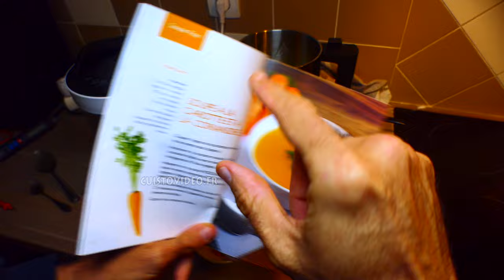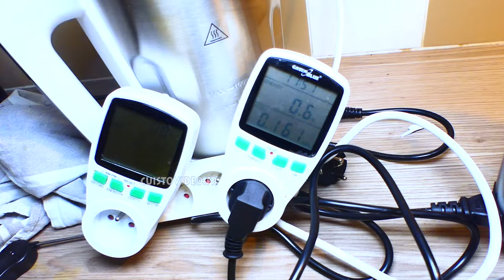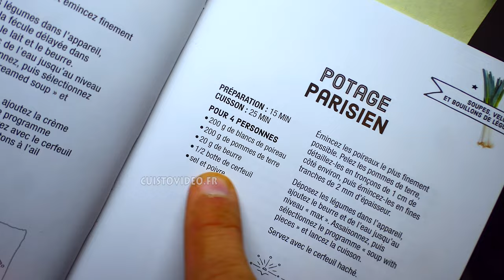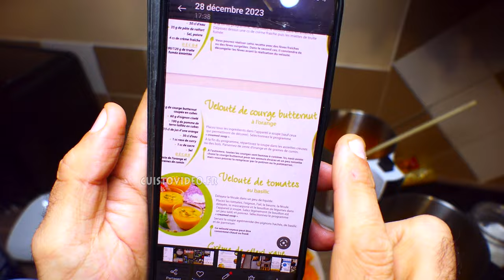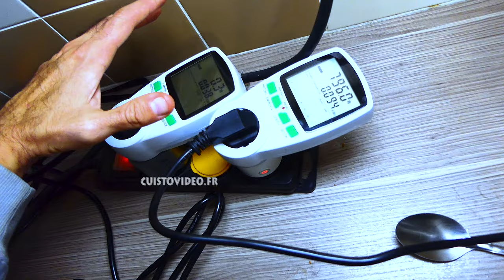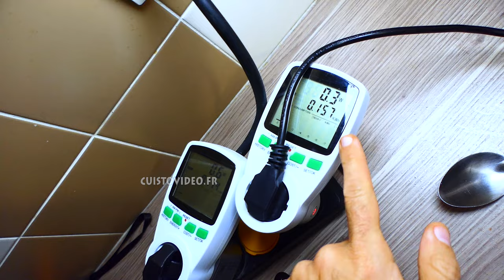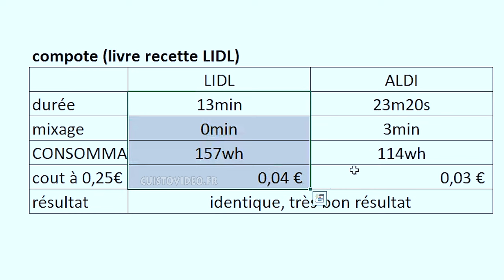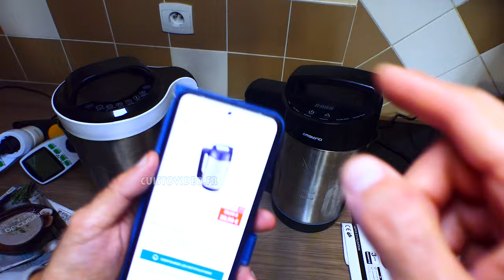LIDL vs ALDI blender chauffant cook'n mix AMBIANO type moulinex easy soup comparatif soupière soupe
LIDL blender chauffant cook'n mix vs ALDI AMBIANO SILVERCREST type moulinex easy soup comparatif soupière soupe ► TOP 5 soupière blender chauffant Amazon
1► Moulinex Blender chauffant, 1000 W
2► Russell Hobbs Blender chauffant
3► Livoo - Rapid'soup - appareil à soupe DOP121
4► Moulinex LM9011B1 Soup&Co Blender Chauffant Blanc 1,8 L
5► SOUPE MAKER 2L DOMO DO705BL
6► H.Koenig MXC18 Soup Maker Chauffant 1.1L 850W

► testeur de consommation (Couleur: French Plug)
► livre de recette Cuisiner avec un soup maker

►ES moulinex easy soup
►DE moulinex easy soup
►IT moulinex easy soup

SOMMAIRE
00:00 comparaison
01:48 panneau contrôle
02:49 soupe de carotte
04:48 résumé
05:38 potage parisien
07:09 résumé
07:27 velouté de courge de butternut
08:47 résumé
09:08 compote de pomme
12:00 résumé
12:39 conclusion

Mes vidéos sont publiées sur Youtube et uniquement sur ces chaines :
jean-michel++